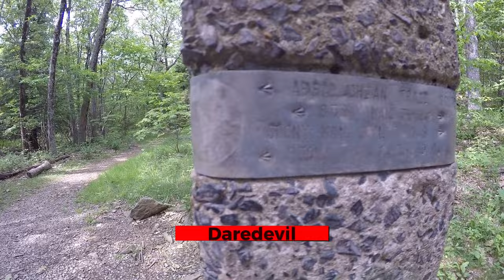5 Mistakes that KILL Beginners in National Parks...and what you SHOULD do Instead!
Sometimes when you see a person in a National Park  you can just tell that they're a beginner, it's practically written all over them!   In this video we want to show you 5 mistakes, which are signs of a new inexperienced visitor in the National Parks. But we'll not only show you these beginner National Park mistakes - we’ll also show you the way to correct them, just in case you need it!

2021 model
2022 model

Merrell Moab II Men's Hiking Shoes

The First Aid Kit we carry

Trekking Poles

Rescue Rope

Here are dad joke books for great gifts and jokes on the trail:
Dad Jokes Around the Campfire
600 Funniest Dad Jokes

To view any product mentioned by us in our videos, click this

Timecodes:

0:00 5 Signs You're a National Park Beginner
0:20 What are some of the most viral mistakes shown from the National Parks?
1:52 How are many deaths and injuries caused in the National Parks?
2:32 Why do People Fall to their Death in National Parks?
3:24 What is one thing many people forget in the National Parks?
5:00 What is the Best Way to Preserve the National Parks?
5:45 Is it OK to go off trail in National Parks?
6:49What is the Most Dangerous Animal in the Grand Canyon?